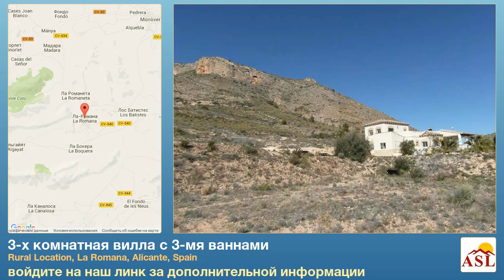3-х комнатная вилла с 3-мя ваннами в Rural Location, La Romana, Alicante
больше информации на вилла в продаже в Rural Location, La Romana, Alicante, Spain с 3 спальни, 3 ванная

Это потрясающий 3 спальни, 3 ванные дизайнерская вилла с частным бассейном и 4 гаража расположен в предгорьях горы недалеко от города Ла-Романа. Сама вилла была построена рядом с фоном этой драматической горной цепью и имеет обнажения оранжевого рок которые светятся, как солнце садится, поэтому в полной мере воспользоваться этой потрясающей месте с его защищенным прилегающих земель. Сама вилла может похвастаться массивной гостиная и столовая с итальянской люстрами, свисающими с высокими потолками. В гостиной есть большой рисунка Посмотреть окнами с видом на окружающие горы, находится красивый камин журнала горелки 16 кВт со встроенным вентилятором горячего воздуха. Вилла имеет предварительные установки для центрального отопления, которая может быть как нефть или газ. Вилла имеет непревзойденный вид на горы и окрестности и есть далеко идущие виды на море и порт Аликанте в ясный день. Расположенный в популярном винодельческом районе Испании, виноградные лозы и горы можно было увидеть в каждом направлении.